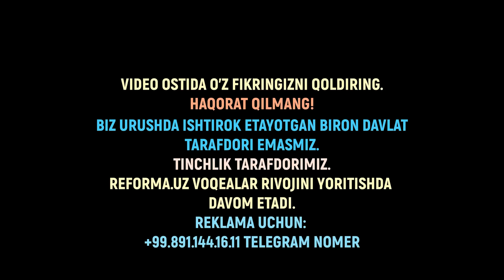РОССИЯ БЕЛОРУСДА ЯДРО ҚУРОЛИГА СТАРТ.КОРЕЯНИНГ УКРАИНАДАГИ ЯШИРИН СНАРЯДЛАРИ.ҚАРШИ ХУЖУМ ШИДДАТ ЖАНГ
РОССИЯ БЕЛОРУСДА ЯДРО ҚУРОЛИГА СТАРТ.КОРЕЯНИНГ УКРАИНАДАГИ ЯШИРИН СНАРЯДЛАРИ.ҚАРШИ ХУЖУМ ШИДДАТЛИ ЖАНГЛАР